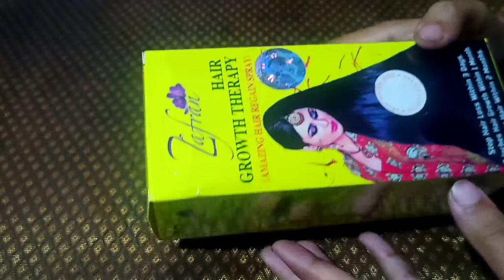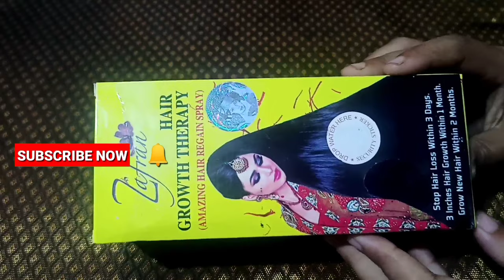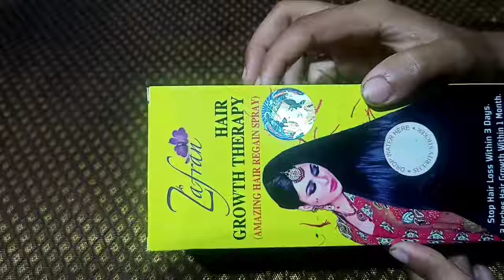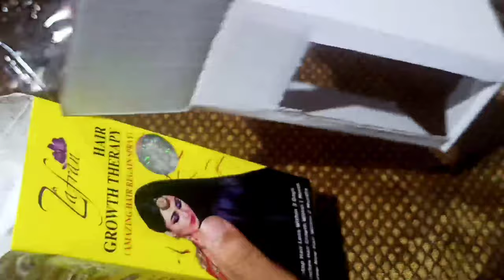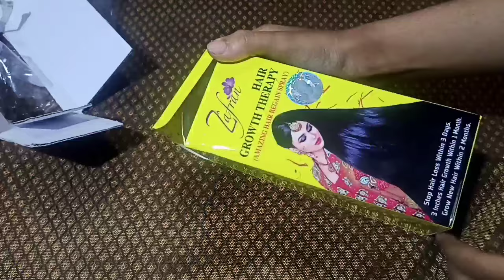জাফরান তেল ব্যাবহারের সঠিক নিয়ম, চুলের জন্য //Zafran hair growth therapy |zafran hair oil,hair oil,